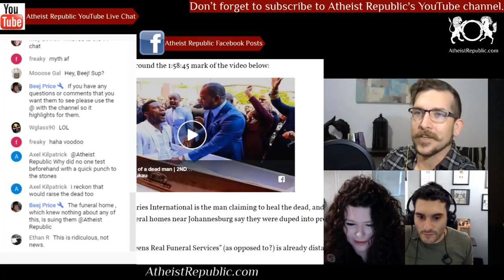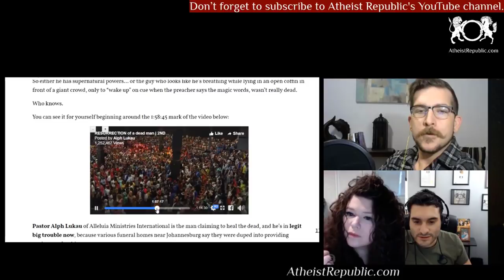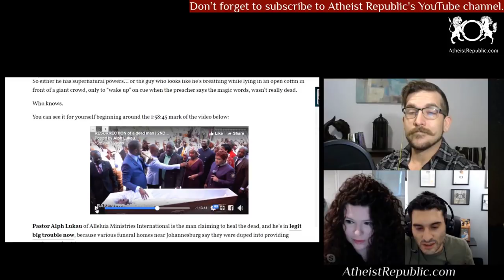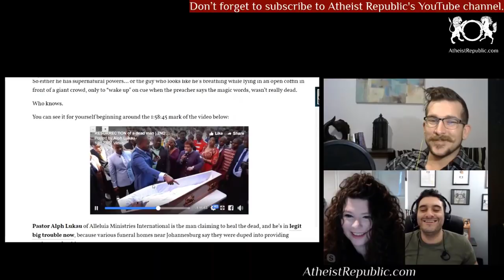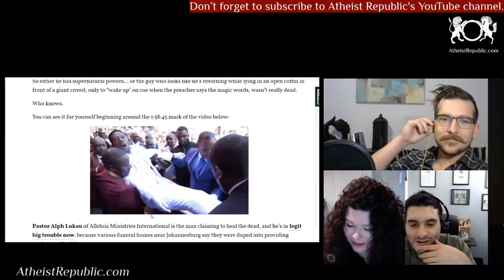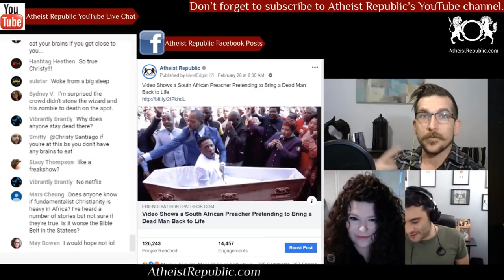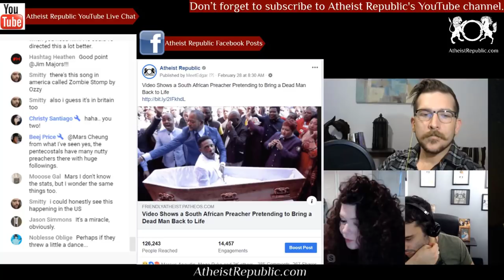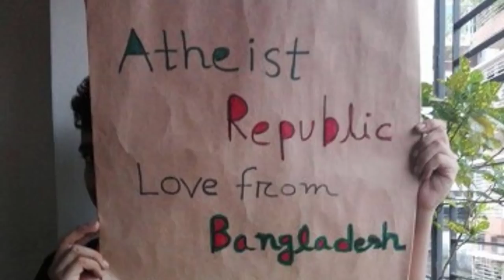South African Preacher Pretending to Bring a Dead Man Back to Life ⚰️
A pastor of Alleluia Ministries International, Alph Lukau, claims he heals the dead. Various funeral homes near Johannesburg say they were duped into providing equipment for the ruse. Funeral service providers said that the church representatives tricked them in different ways. The church has since backtracked on its resurrection claim, saying the "dead" man was in fact "already alive" when he was brought to the premises in Kramerville. Alleluia International Ministries said the pastor had only "completed a miracle that God had already started".

We discuss the latest news on atheism, secularism, and religion from a global perspective

Source: Video Shows a South African Preacher Pretending to Bring a Dead Man Back to Life
Location: Johannesburg